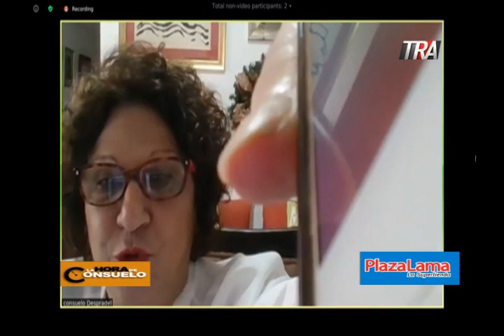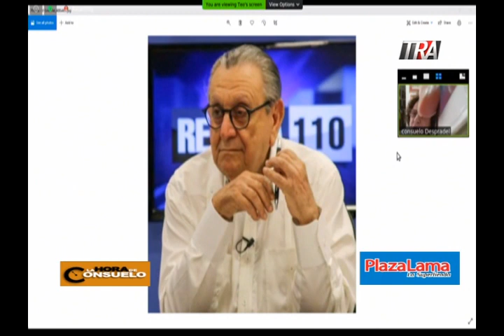La Hora de Consuelo 10-12-2020